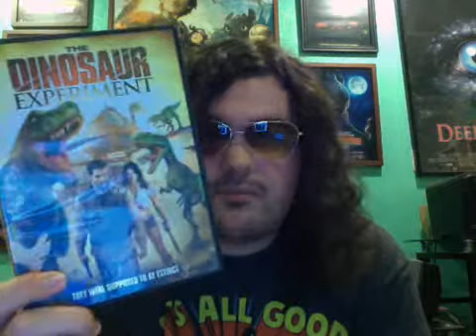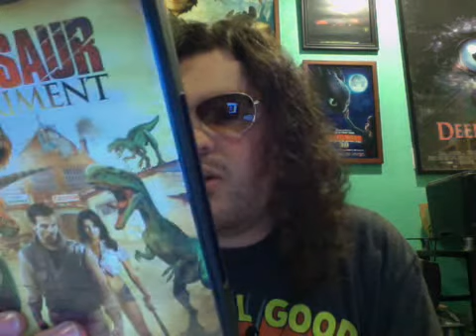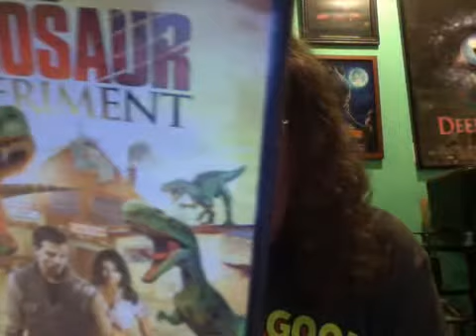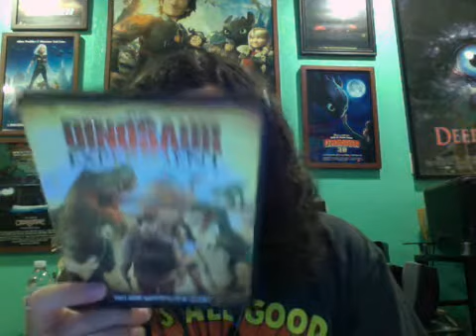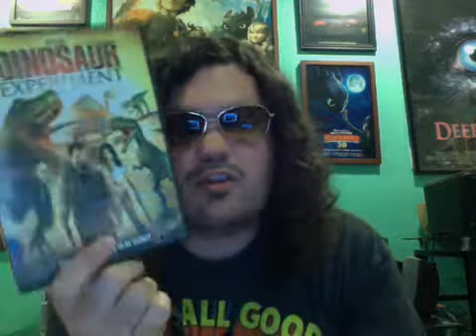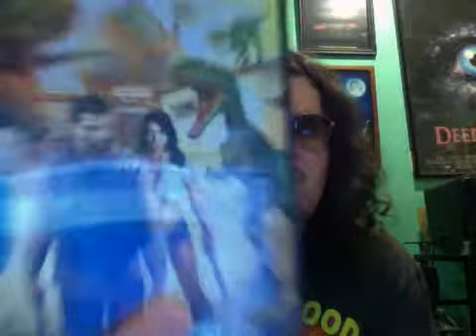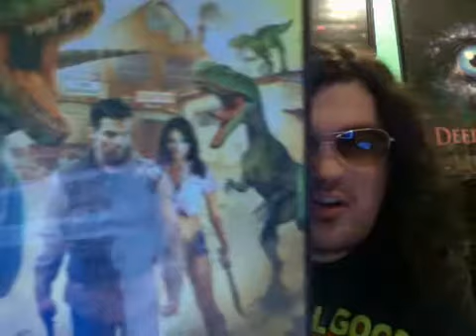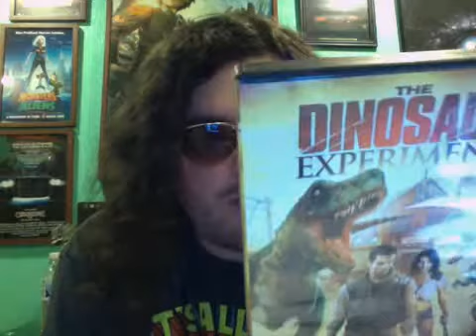The Dinosaur Experiment (2012) Rant Movie Review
The Dinosaur Experiment (also known by the original name Raptor Ranch) is a 2012 adventure sci-fi film. Directed by Dan Bishop. Release date: December 30, 2012.